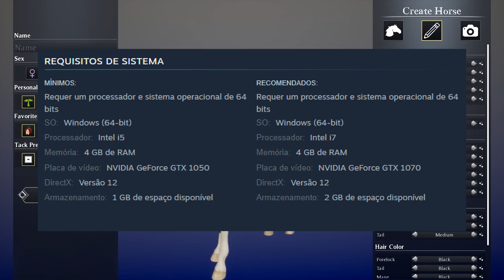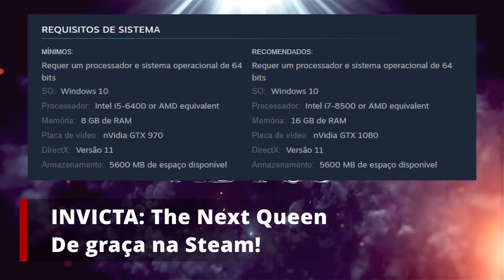🎮 NOVOS JOGOS de GRAÇA para PC na STEAM! (Tem Jogo PROMISSOR)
Prepare-se para conhecer os jogos gratuitos mais empolgantes da Steam! Neste vídeo, apresento 4 novidades incríveis que você não pode perder. Além disso, vou te revelar um jogo promissor que promete te surpreender. Se você adora jogar no PC e não quer gastar um centavo, essa é a sua chance de descobrir diversão sem limites. Baixe esses jogos agora mesmo e mergulhe em aventuras eletrizantes. Fique ligado e não perca essa seleção especial de jogos gratuitos para PC na Steam!

00:00 Introdução
00:31 Citizens: On Mars - Prologue
01:20 Unbridled: Horse Designer
01:59 INVICTA: The Next Queen
02:47 War and Peace
03:37 MAIS JOGOS GRÁTIS!